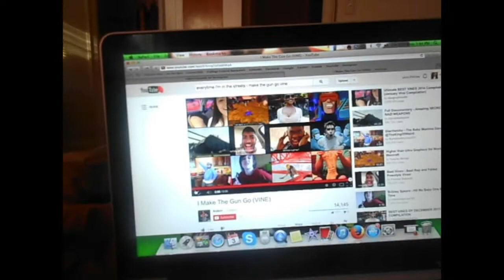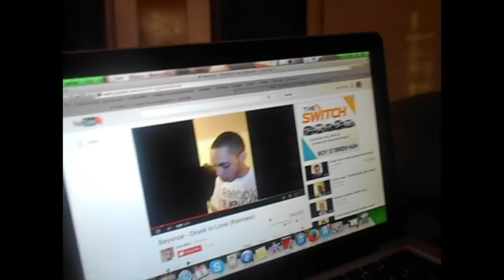Good memories! - Vlog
Hey you guys! My friend Fatimah and I hung out a couple of days ago and I vlogged while she was here! It was a pretty chill day but we had a lot of fun!